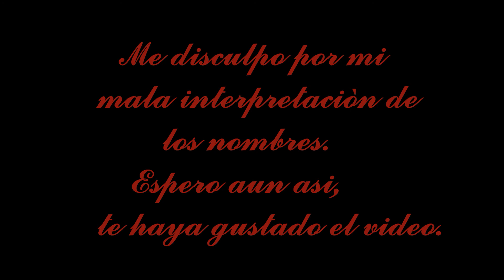El Mictlán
Un video en homenaje a nuestras tradiciones y nuestras culturas prehispánicas.